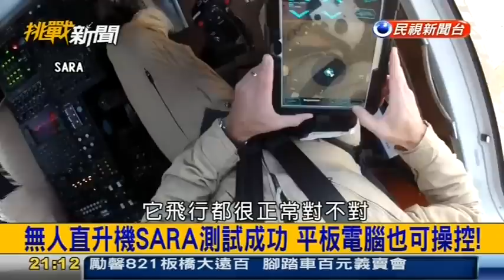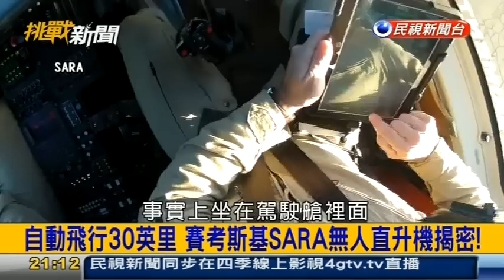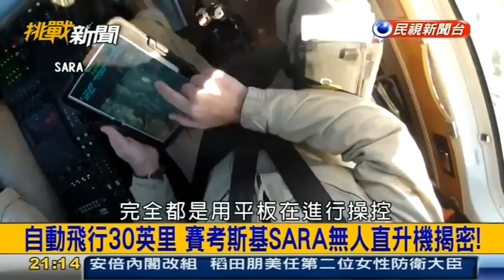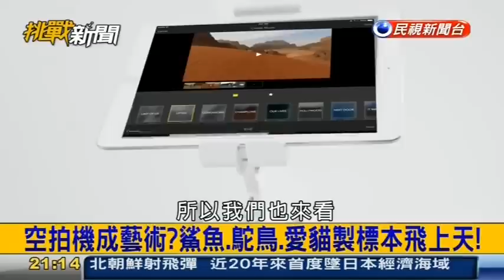挑戰新聞軍事精華版--美無人駕駛直升機成功測試！平板可操控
Sikorsky Launches ‘Matrix’ Autonomous Flight Program.Sikorsky Aircraft is developing a set of hardware and software capabilities to support autonomous flight of unmanned or optionally piloted vertical-lift aircraft. Executives said the goal is to deliver an order of magnitude improvement in the safety and reliability of unmanned aircraft, which experience losses at a rate of once every 1,000 flight hours.
隨著科技日新月異，無人駕駛技術的應用也愈來愈廣泛。美國西科斯基飛機公司，日前在康乃狄克州完成首款載客用的無人駕駛直升機實體飛行測試，而且成功降落。這款名為SARA的無人駕駛直升機，是由S-76商用直升機改裝而成，本次測試的飛行距離超過48公里，並由一名機師全程同行監控，確保飛行安全。由於SARA可以連結到平板電腦的應用程式之上，故使用者只需相應程式，並點擊「起飛」按鈕，就可讓SARA升空，自動向目的地出發。當SARA到達目的地後先盤旋一會，然後自動降落。SARA航程可事前設定，也可臨時透過應用程式控制它，就像操縱空拍無人機一樣。SARA也能監測空中風力以調整飛行速度。(中時電子報 2016年08月03日 莊晁權